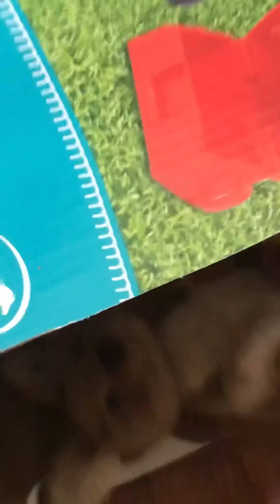Spirit, and lucky goes to Jurassic Park!